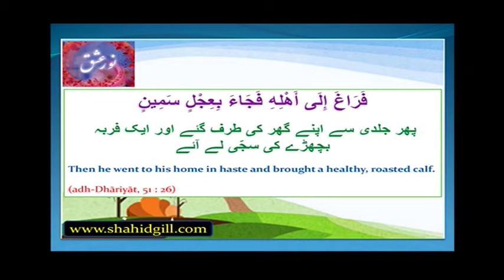Quran ka paigham 82/100 - Serve the guest fast (مہمان کی خدمت میں تاخیر نہ کرین)